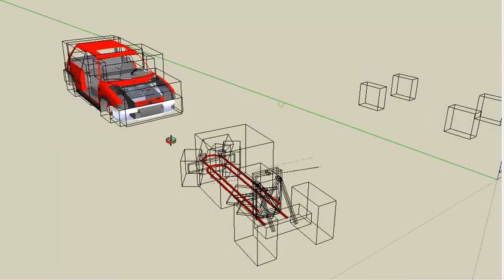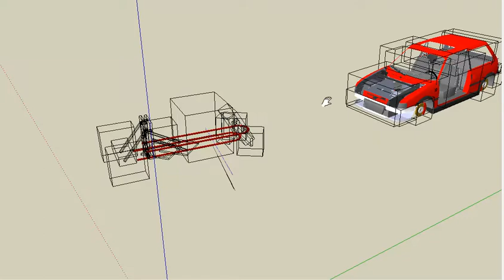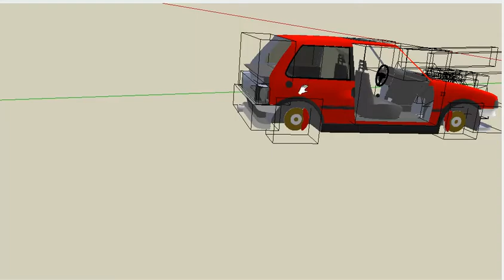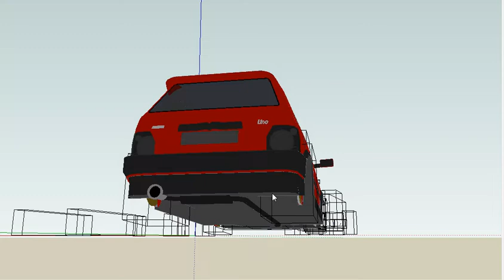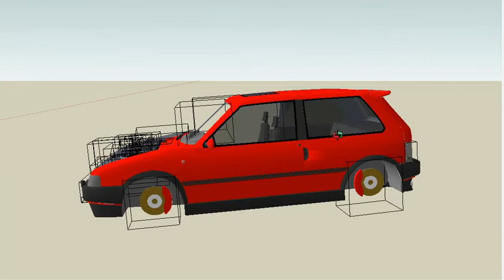fiat uno 3d version twin turbos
pra quem gosta de fiat uno mile ou quem nao gosta acha feio eu digo nao existe carro feio ou mecanico burro oque existe e falta de dinheiro peças e materias com isso qualquer um faz constroi ou monta seus carros qualquer um deixa um carro feio bonito com motrozao peças rodas pneus e acessorios